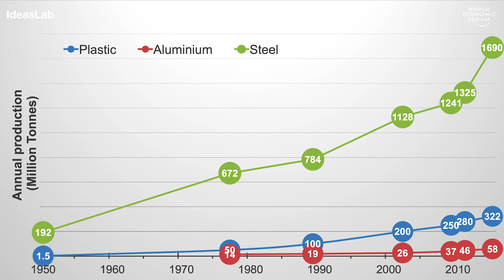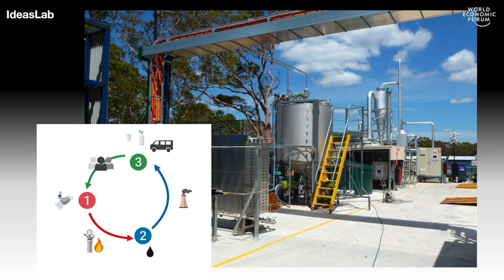Tackling marine plastic pollution | Stephen Summers | IdeasLab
Plastic is too important a resource to ban – but we need to tackle its ecological impacts, which include concentrating toxins and pathogens in the ocean which then enter the food chain. Stephen Summers, Research Fellow at Nanyang Technological University, explains the importance of designing plastic with end-of-life in mind.